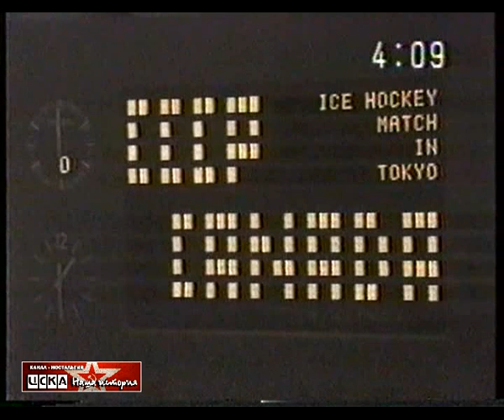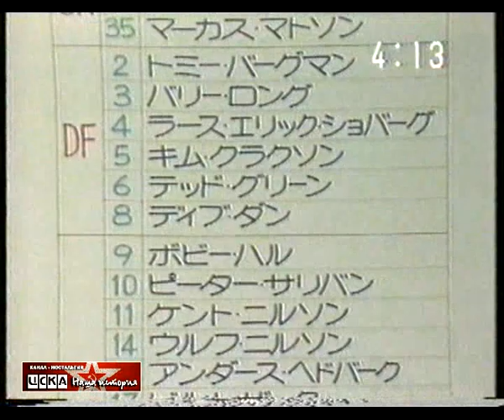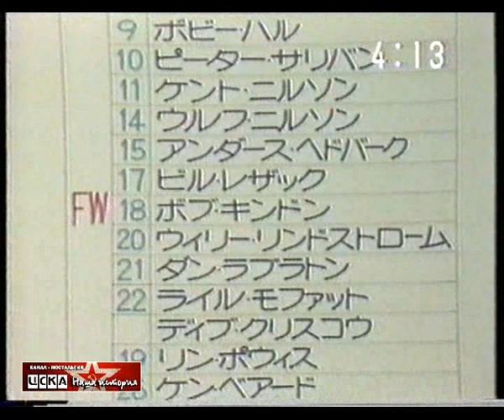1977 USSR - Winnipeg Jets (Canada) 7-5 Friendly ice hockey match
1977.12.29 СССР - Виннипег Джетс (Канада) 7-5 Товарищеский матч по хоккею

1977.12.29 USSR - Winnipeg Jets (Canada) 7-5 Friendly ice hockey match

(2-2, 4-3, 1-0). Токио, "Йойоги Олимпик Стэдиум". 6 500 зрителей.

СССР: Третьяк; Цыганков - Гусев, Бабинов - Федоров, Васильев - Первухин, Лутченко; Михайлов - Петров - Харламов, Балдерис - Анисин - Капустин (Лебедев), Мальцев - В.Голиков - А.Голиков.

Голы:
1-0 А.Голиков (В.Голиков, Мальцев 04.14),
2-0 Михайлов (Петров, Харламов 08.31),
2-1 Хедберг (У.Нильссон, Лонг 13.45),
2-2 К.Нильссон (Линдстрём, Салливан 16.09, бол.),
2-3 Данн (Моффэт 23.31),
3-3 В.Голиков (А.Голиков, Мальцев 26.40),
4-3 Петров (Лутченко, Балдерис 27.51),
4-4 Бобби Халл (29.58, бол.),
5-4 Харламов (Петров, Михайлов, 31.37),
6-4 Цыганков (Петров 34.26),
6-5 Гиндон (Лесюк, Данн 34.55),
7-5 Анисин (Балдерис 53.28).

Удаления: В.Голиков (14.37), Бабинов (29.05), Крискоу (39.57), Грин (41.45), Михайлов (50.17).